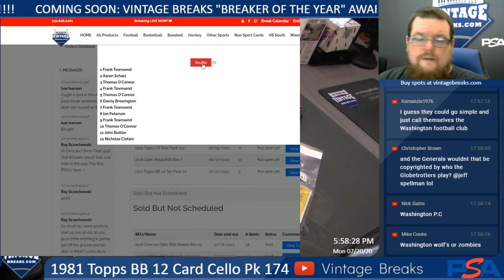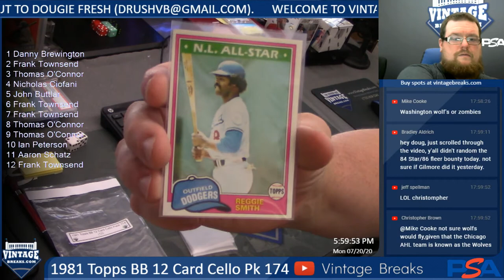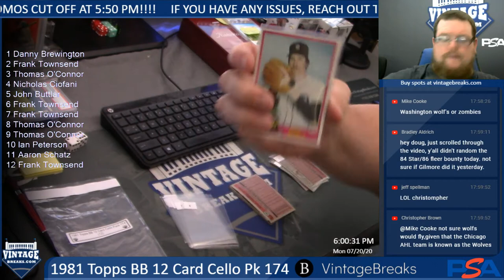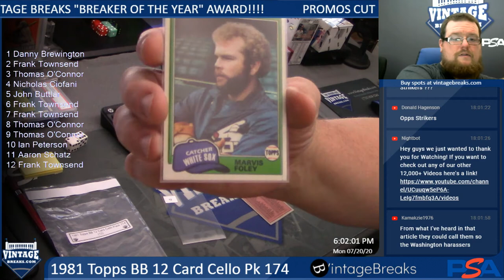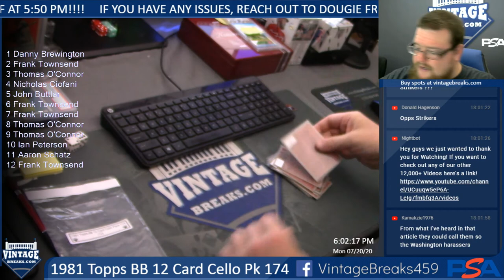7-20-20 1981 Topps BB 12 Card Cello Pack 174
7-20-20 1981 Topps BB 12 Card Cello Pack 174